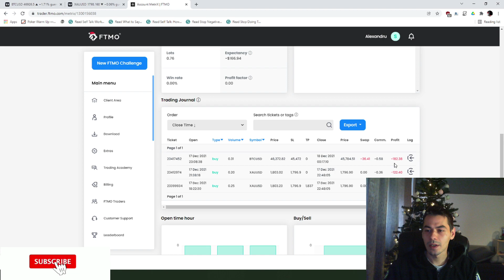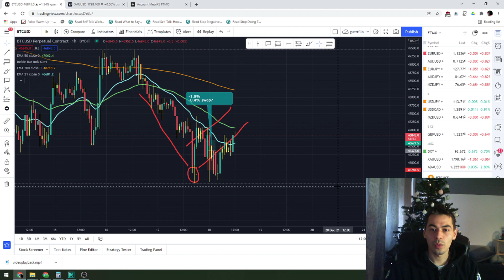I Lost my FTMO Funded Account? | MISTAKES and TIPS for trading a live account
This is a review of how I lost my funded account. I'll show you the mistakes that I made and leave you with some helpful tips so that you can properly manage your live trading account!

📚𝐂𝐨𝐮𝐫𝐬𝐞𝐬 𝐛𝐲 𝐂𝐫𝐢𝐥𝐞𝐱 𝐓𝐫𝐚𝐝𝐢𝐧𝐠
Unlimited usage!

𝐀𝐛𝐨𝐮𝐭 𝐮𝐬:
We're Cris and Alex, we started our trading journey back in 2020 and we decided to create this channel in order to document realistically and honestly this long and rewarding learning process.
The videos on this channel are for educational and entertainment purposes only, we're not licensed financial advisors. The content here was created for you to have the potential to take inspiration from the videos that may help you within your own trading journey.